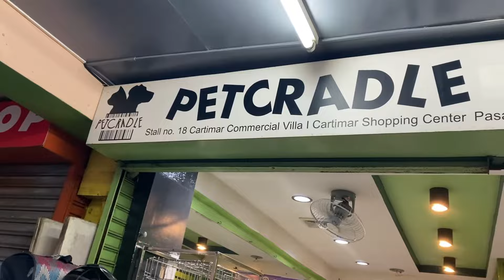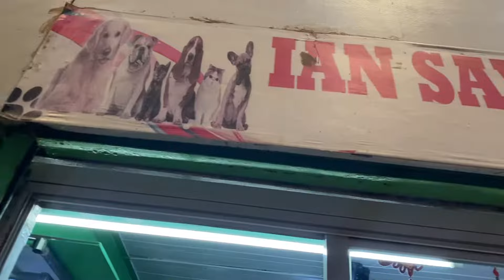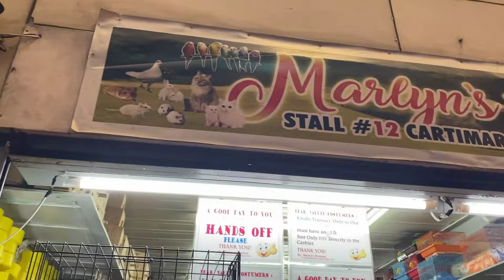MAY 2023 UPDATED CARTIMAR PET PRICELIST + GIVEAWAY! CUTE & PURE BREED PUPPIES **MUST WATCH**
Hello mga ka brgy at mga Soldiers of love due to popular demand ng mga viewers ng PatTV para sa Pet lovers dyan ngayun Month of MAYL eto hatid ko sa inyo ang mga Cute na na cute Puppy at kittens dito Sa Cartimar Pet Center dito sa  Pasay City updated price para sa inyong mga napupusuang mga aso. At Sumali na din sa ating PatTV14thgiveaway, at manalo din ng PatTV T-shirt. at cute na puppy ❤️

Just follow these steps:

1️⃣ FOLLOW C-Square Telecom IG and FB page &

2️⃣TAG 3 of your friends. *tag friends through the comment section + ask them to join = More chances of winning

Tell us the reason why will we choose you to have the Iphone 11. We will choose the lucky winners on our official instagram account.

4️⃣Pat TV will choose 1 lucky winner of the iphone 11 and 3  lucky winners of powerbank in the comment section
*This giveaway is not sponsored or administered by Apple, Instagram, or Facebook.

BE PART OF OUR PATTV FAMILY:
2. Don’t Skip Ads para naman mas madami pa tayong giveaway soon!
3. Leave a comment your video suggestion or any message❤️